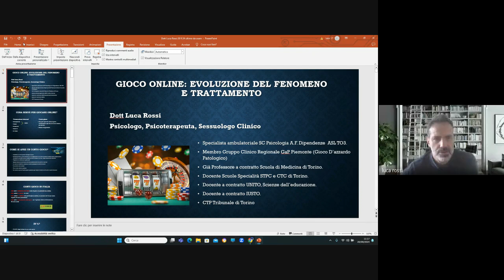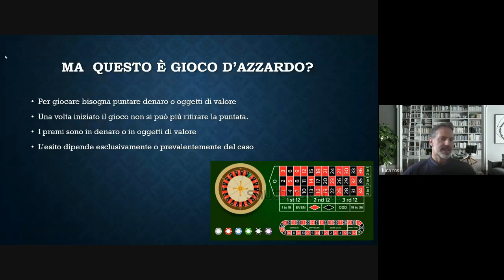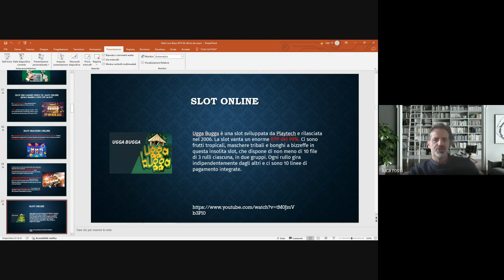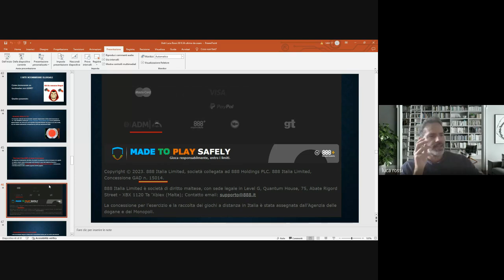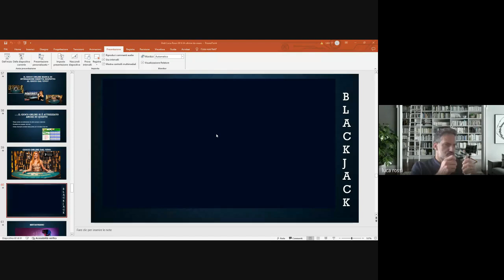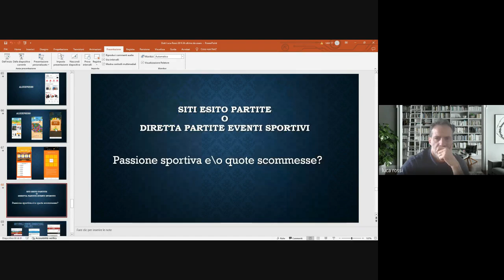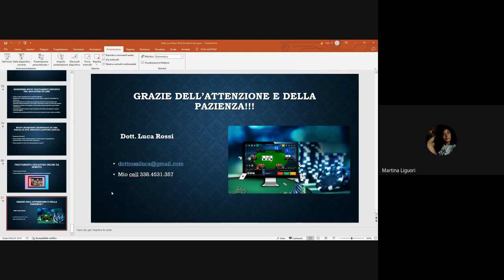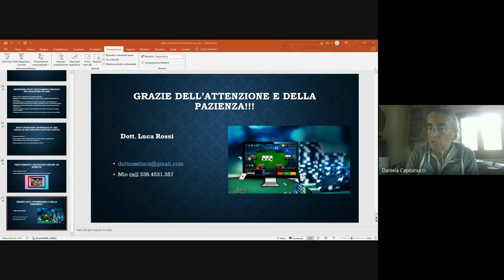4 Relazione del dr Luca Rossi 20.09.2024 e dibattito finale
Luca Rossi: DGA online e trattamento: un nuovo approccio per una nuova sfida.
Il recente sviluppo del gioco d’azzardo online pone ai clinici che operano in questo settore nuovi interrogativi e la necessità di analizzare il fenomeno con un approccio differente dalle linnee guida sviluppatesi negli ultimi anni sul trattamento del giocatore d’azzardo. Sempre più il gioco viene utilizzato come rapido antidoto alla noia o come forma auto curativa rispetto a crescenti preoccupazioni, difficoltà relazionali e tono dell’umore deflesso.
A fianco delle buone pratiche introdotte negli ultimi anni inerenti al trattamento del giocatore d’azzardo, emerge la necessità di proporre ulteriori strumenti e di lavorare su nuove strategie. Controllo economico con valute virtuali, blocco dei dispositivi con app dedicate, conoscenza più approfondita della nuova offerta online sono solo alcuni degli aspetti necessari allo specialista per affrontare questa nuova sfida. Il percorso terapeutico si sviluppa in un susseguirsi di tematiche progressivamente affrontate nei colloqui che vanno dal controllo dello stimolo alla ridefinizione di false credenze ricollegate ai meccanismi del gioco. Si lavora sull’identità del paziente e sull’ampliamento delle competenze sociali. Particolare attenzione viene inoltre dedicata alla prevenzione delle ricadute, analizzando assieme al soggetto in trattamento possibili situazioni e circostanze relazionali sfavorevoli che possano favorire future recidive